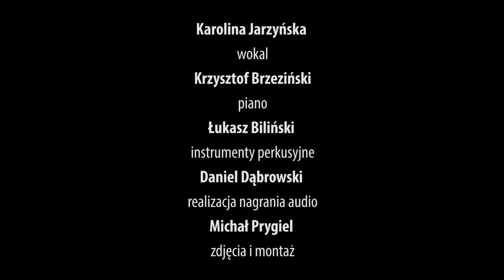LINA - Deszcze (Acoustic Live Session)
LINA - Deszcze
Akustyczna wersja utworu "Deszcze", który powstał we współpracy z Grzegorzem Kowalskim.

Muzyka - Grzegorz Kowalski
Tekst - Karolina Jarzyńska

Udział wzięli:
LINA - śpiew
Krzysztof Brzeziński - fortepian
Łukasz Biliński - perkusjonalia

Zdjęcia i montaż - Michał Prygiel
Realizacja nagrania - Daniel Dąbrowski
Miks - Krzysztof Brzeziński
MUA - Emilia Malesa
Okładka: Alan Cyprysiak, Michał Prygiel

Nagrania dokonano w Miejskim Domu Kultury w Wołominie.